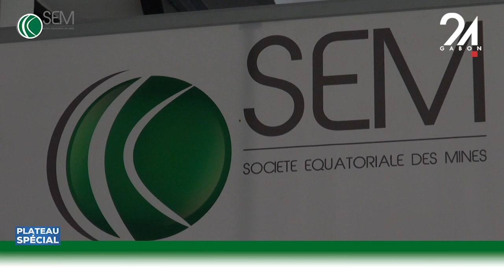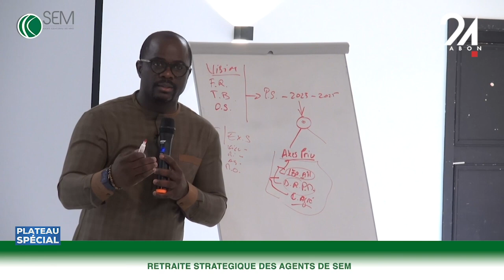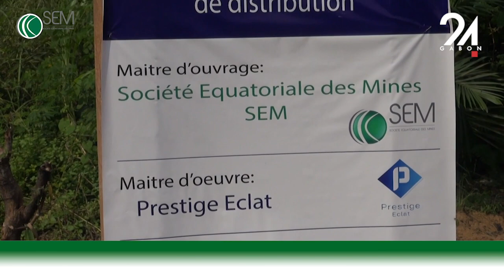PLATEAU SPÉCIAL - WESBERT MOUSSOUNDA NGOUMBA_DG DE LA SOCIÉTÉ ÉQUATORIALE DES MINES